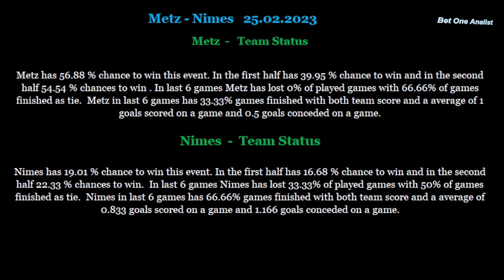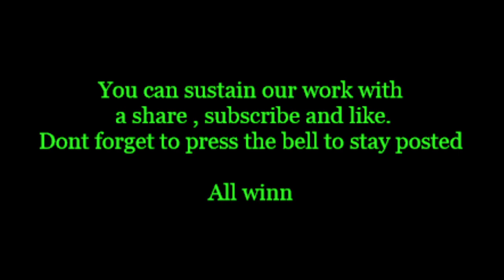Metz-Nimes 25 02 2023 betting tips and analis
Betting tips and analis for Metz-Nimes 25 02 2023
Beting tips,betting analis,betting tips and analis for Metz-Nimes 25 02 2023